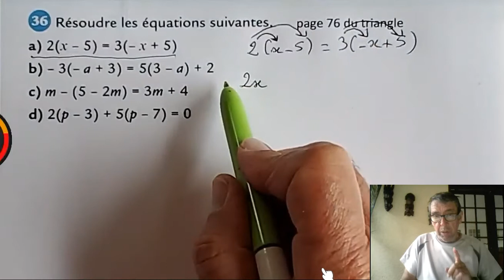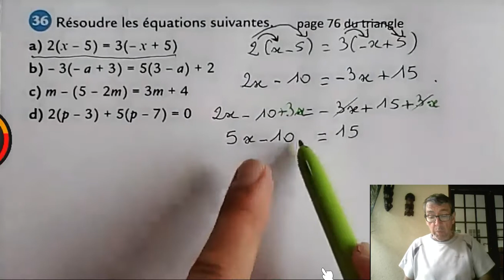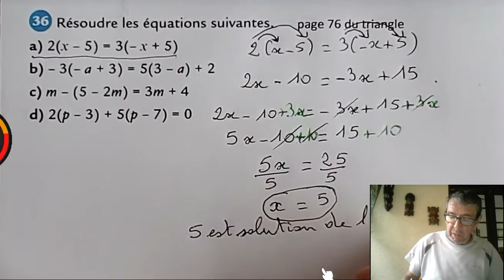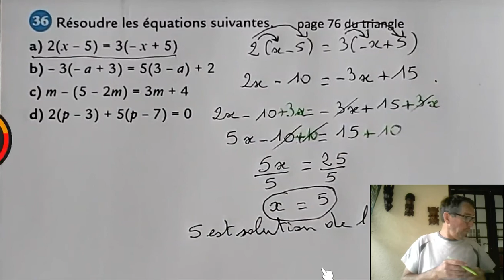Equations-Résoudre une équation après développement dans chacun des membres en 4ème-N°36 page 76